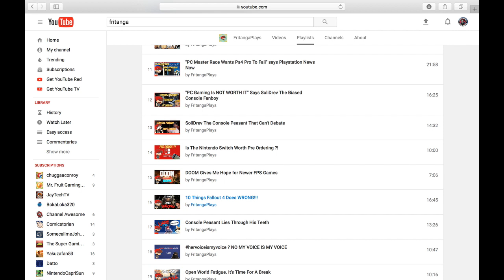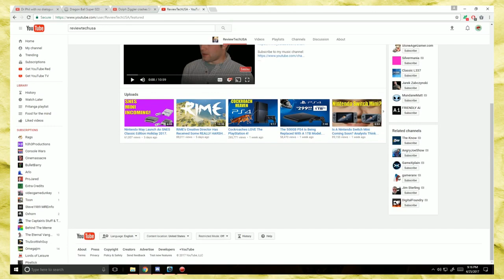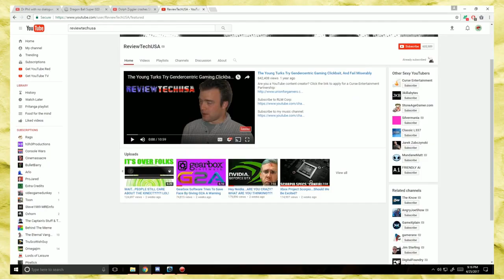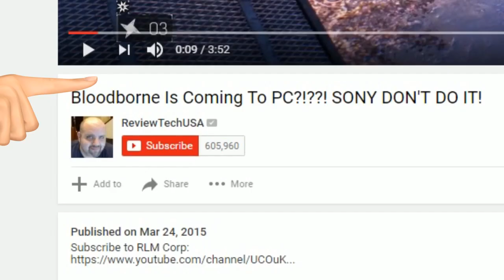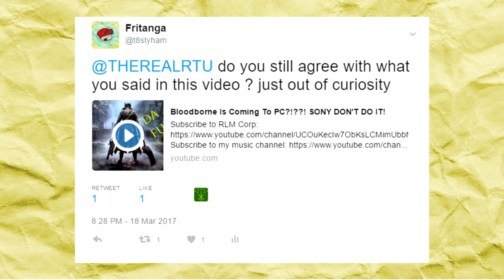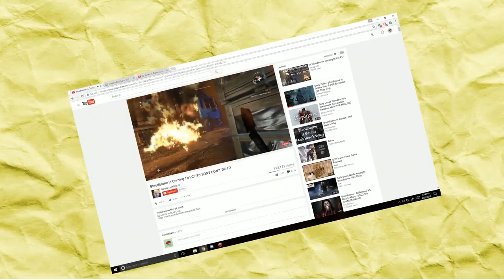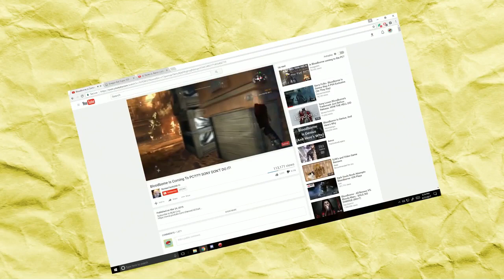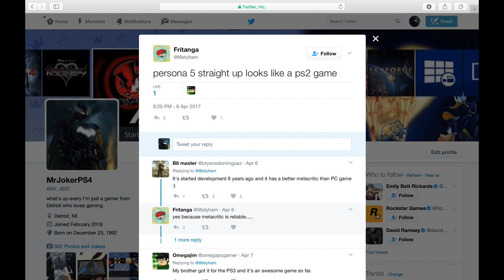PC Trolls Are Anti Gamer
Just so we know yes I've confirmed the fact of yes this guy is a child and yes this guy is an confirmed Ebegger.